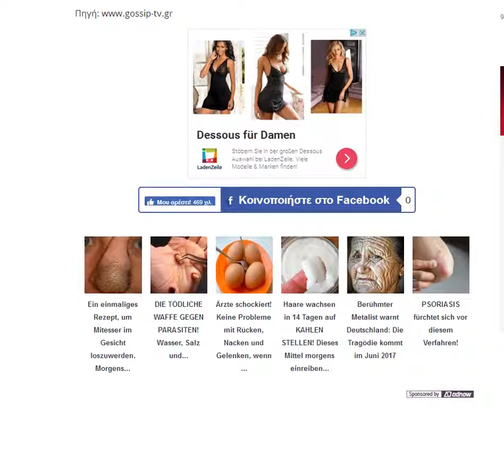2017 09 03 -tragoudistria (Gr)